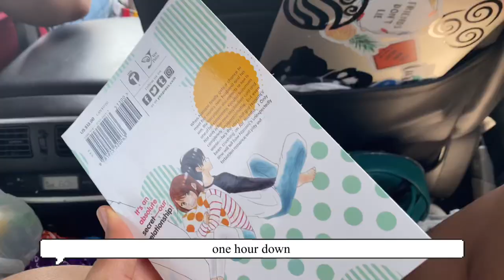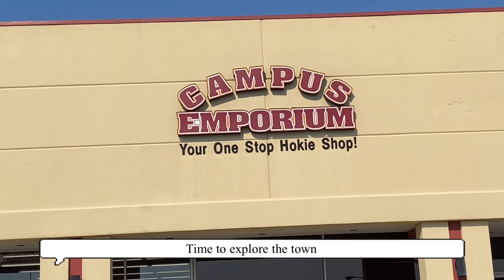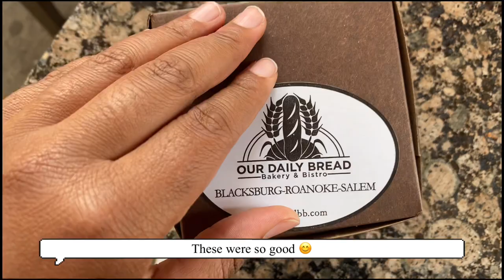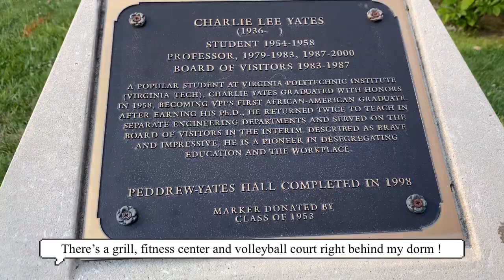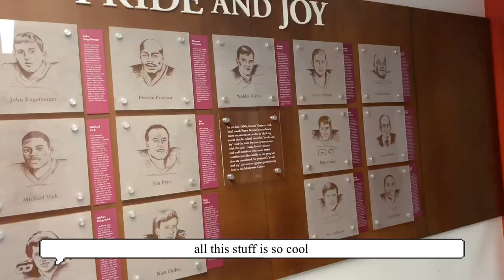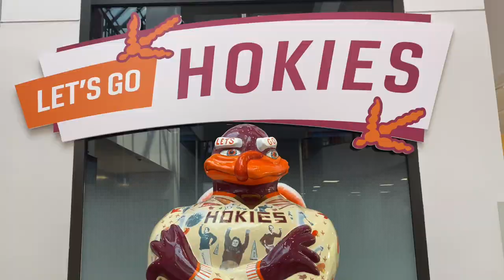Touring Virginia Tech 🧡🧡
Touring Virginia Tech a month before I move in! I edited this right before I was supposed to post so if it looks off I’m sorry